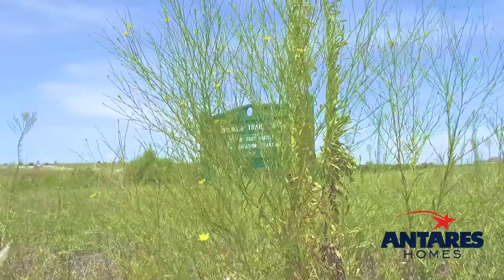Summer Creek South | Short Version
This prime location is near Chisholm Trail Parkway which gives you direct access and beautiful views of the City of Fort Worth’s new 75-acre Chisholm Trail Park, featuring a state of the art skate park, playground, picnic area, and a catch & release fishing pond all anchored by the newly opened Chisholm Trail Ranch Community Center. The park itself highlights the Fort Worth Prairie ecosystem where a large number of bird and plant species are found.